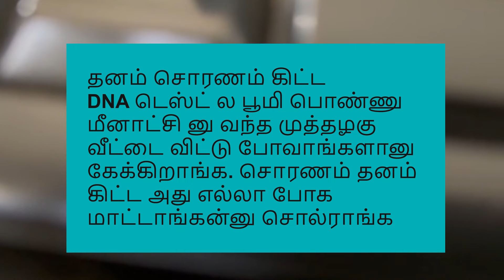எல்லாத்தயும் விட என்னக்கு என் தன்மானம் தான் முக்கியம் நா போயிடுவ